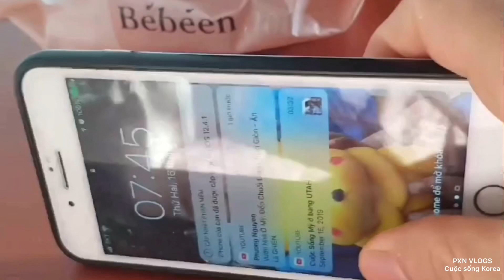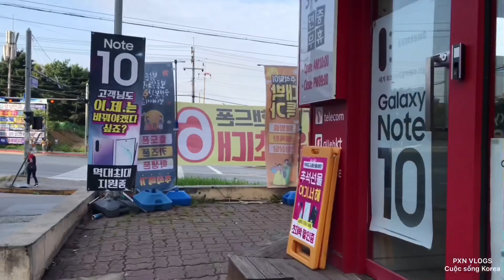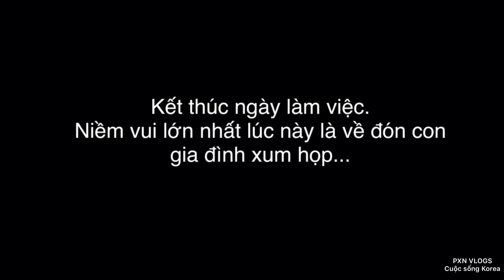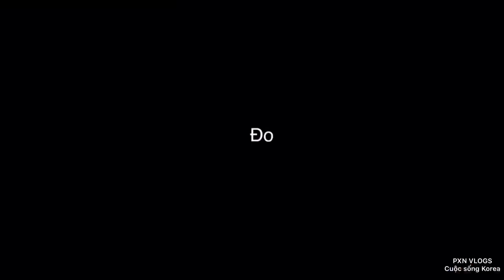Hàn Quốc những ngày tháng mưu sinh